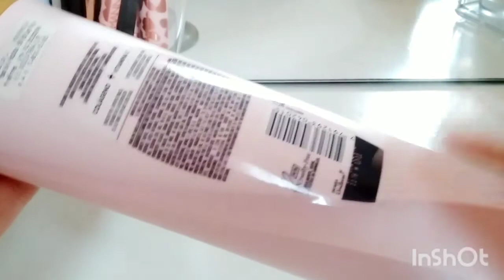💆‍♀️RESEÑA SEDAL CON COLÁGENO Y VITAMINA C | Me gustó? 🙈 | Anytips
HOLA, MIS HERMOSAS!!!

En este nuevo video, les traigo la reseña del shampoo SEDAL CON COLÁGENO Y VITAMINA C 🧡

⚠️ADVERTENCIA⚠️

Solo compartir mi experencia personal y si recomiendo el producto.

Espero les guste mucho y le den mucho amor.

No se olviden de..
Activa la 🔔 de notificaciones
Darle 👍 a este video, comparte.